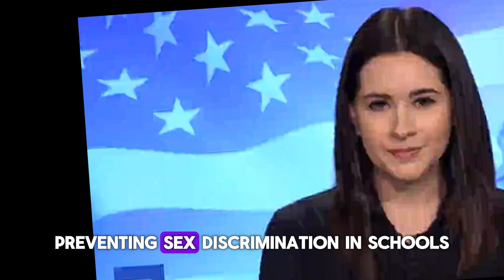Oregon school district calls on Cruz to take down transgender ads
An Oregon school district on Thursday asked Sen. Ted Cruz’s (R-Texas) campaign to take down two ads targeting transgender athletes because they include a photograph of two minor girls who are not transgender and whose parents did not give the Cruz campaign permission to use the photo.

Cruz’s campaign ads, part of a multimillion-dollar media blitz hitting his opponent, Rep. Colin Allred (D-Texas), over his support for trans-inclusive policies, feature photographs of high-profile transgender athletes including former University of Pennsylvania swimmer Lia Thomas and CeCé Telfer, a Jamaican-born sprinter and the first out trans woman to win an NCAA title.

They also include a photo of two teenage girls who compete in track and field events at neighboring high schools in Western Oregon. Neither of the girls pictured are transgender, though the Cruz ads imply otherwise.

A representative for one of the girl’s school districts said the district and the girl’s family were unaware of the ads until The Hill contacted them. The girl’s parents did not give the Cruz campaign permission to use the photo, the representative said.

The parent of the second girl in the photo did not return a phone call seeking comment. The Hill is not releasing the names of the girls because they are minors.

In an email sent Thursday to the Cruz campaign, the representative from the Beaverton School District requested the ads be pulled “from any and all distribution platforms,” noting that the two athletes pictured are minors.

“The family nor the school or school district ever gave permission for this photo to be used,” the representative wrote in the email, which was shared with The Hill.

Sign up for the Morning Report
The latest in politics and policy. Direct to your inbox.

By signing up, I agree to the Terms of Use, have reviewed the Privacy Policy, and to receive personalized offers and communications via email, on-site notifications, and targeted advertising using my email address from The Hill, Nexstar Media Inc., and its affiliates

“It is alarming that your campaign would have produced/distributed/promoted this ad with false information, especially with minor children involved.”

The image in the Cruz ad of the two girls appears to come from an April report by Central Oregon Daily News about criticisms levied against a transgender high school athlete in the state.

That news report included a photo of the two girls in the Cruz ad in a way that would lead most viewers to believe that one of the girls in the photo is transgender. The story discusses at length a transgender girl who competed in an event but never shows the athlete’s image.

A Cruz campaign spokesperson told The Hill that the photo “features a female athlete who spoke out against boys playing in girls’ sports after participating in a track meet where a biological male beat female athletes and impacted individual and team medal results.”

The spokesperson did not directly respond to questions about the school district’s request to take the ad down, or whether the ad is misleading.

Cruz, who has served in the Senate since 2013, is one of the upper chamber’s leading conservatives and a vocal opponent of trans-inclusive policies.

A 2021 bill introduced by Cruz and Sen. Mike Lee (R-Utah) sought to make it a violation of Title IX — the federal civil rights law preventing sex discrimination in schools and education programs that receive government funding — for schools to allow transgender women and girls to compete on female sports teams.

In a recent debate with Allred, Cruz repeatedly referred to transgender women as “biological boys” and falsely claimed that the Equality Act, a proposal to make sexual orientation and gender identity protected classes, mandated “that boys be able to go into girls’ bathrooms, and their locker rooms and their changing rooms.”

An Oct. 4 episode of his podcast, “Verdict with Ted Cruz,” features Riley Gaines, a former college swimmer who frequently advocates against the inclusion of transgender athletes.

Cruz and Allred are in a virtual dead heat for one of Texas’s two Senate seats, according to an Emerson College Polling/The Hill survey released Wednesday. An election forecast model from The Hill and Decision Desk HQ predicts Cruz has a 76 percent chance of winning reelection.